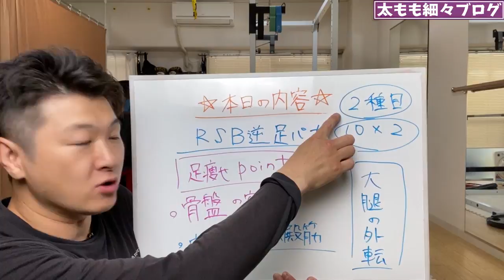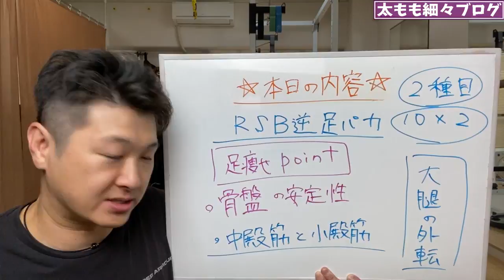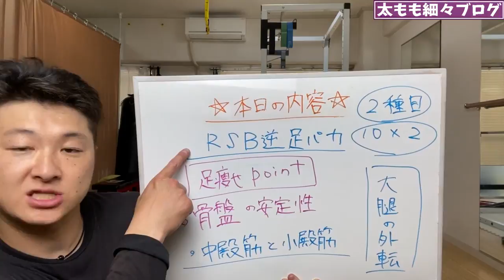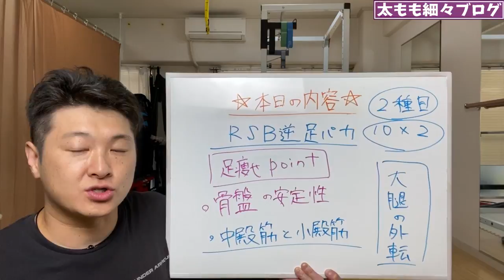ENG/한 ) 足痩せしたい人がやる事はRSB逆足パカだった！